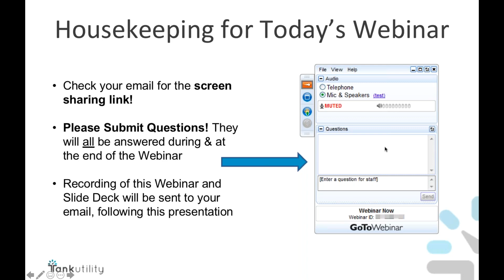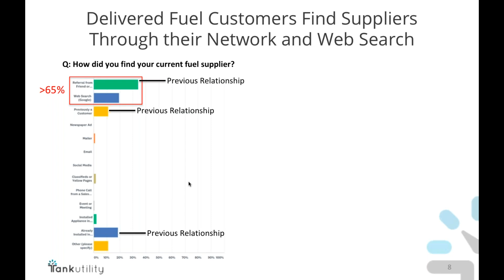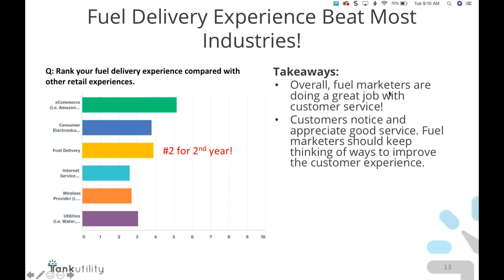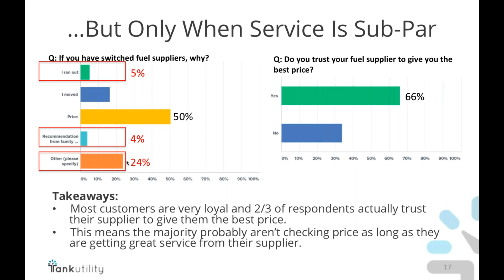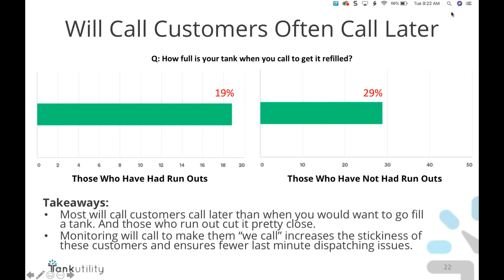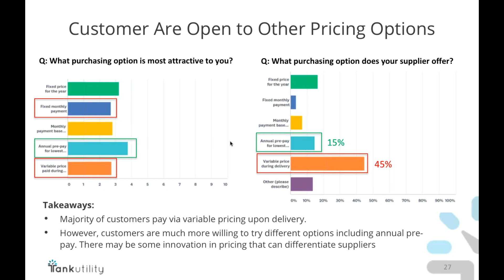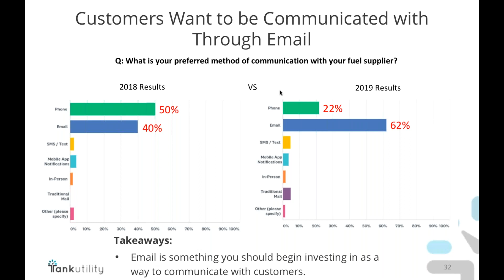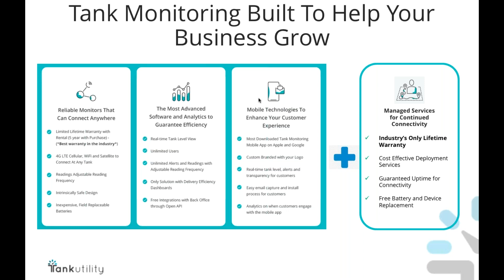PPA Webinar Series #29: The 3rd Annual Delivered Fuel Customer Survey Report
Join Tank Utility's Chris Brablc as he reviews the results from our 3rd Annual Delivered Fuel Consumer Report where we surveyed 450+ delivered fuel consumers on what they are looking for in a fuel supplier. There will be insights that impact every area of your propane and heating oil business including trends in customer acquisition, customer retention, pricing and packaging and communication preferences.

Attendees will learn:
● The most effective marketing tactics to reach and retain customers
● Key factors in fuel buying decisions and price points for value added services
● Why customers stay AND leave fuel suppliers